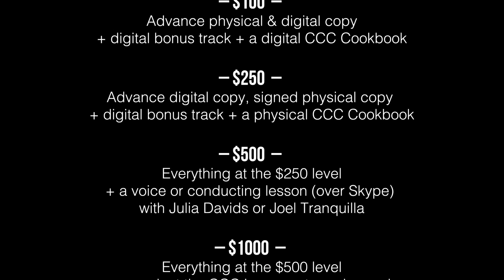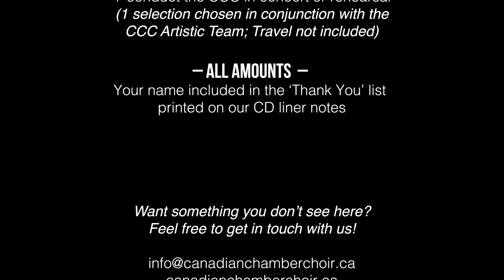The Canadian Chamber Choir needs your support!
Over the May Long Weekend, the Canadian Chamber Choir will be travelling to Waterloo, Ontario to record their third album, Seasons of Life and Landscape.

There's just one catch: the organization will need to raise $60k in 60 days in order to finish the project! They're asking for your help in creating this important follow-up to their Juno-nominated 2015 release.